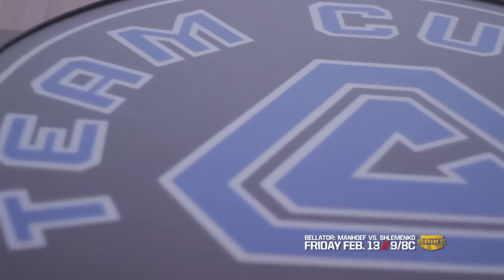Bellator MMA: Virtual Sitdown with Pat Curran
Former Featherweight Champ Pat Curran is ready for the first step in getting his belt back. Jimmy Smith catches up with Pat via Skype.

Tune in to "Bellator: Shlemenko vs. Manhoef" Friday February 13th and live on Spike!